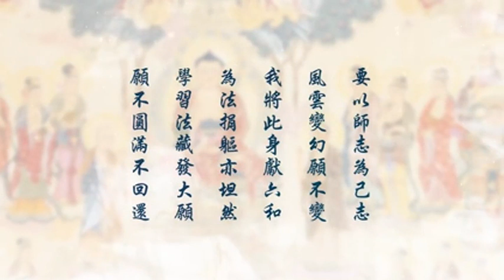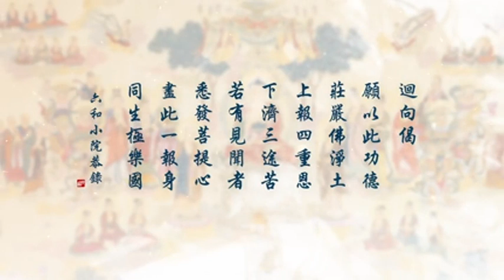（第48集）无量寿经二次宣讲-刘素云老师